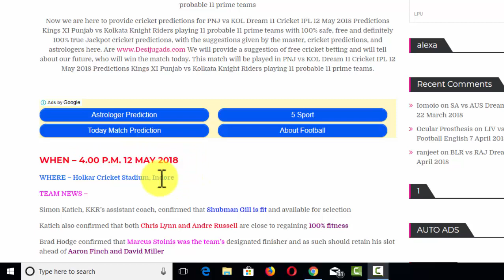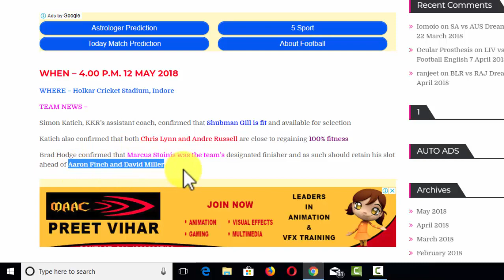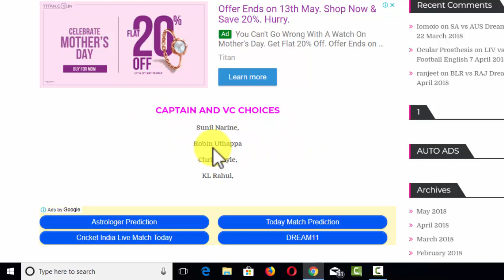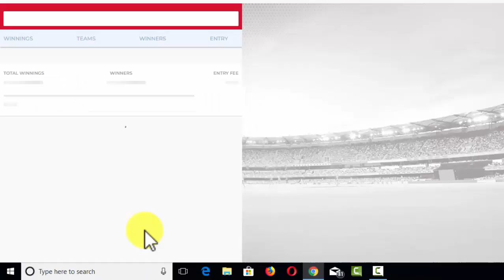PNJ vs KOL Dream 11 Cricket IPL 12 May 2018 Kings XI Punjab vs Kolkata playing 11 probable 11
PNJ vs KOL Dream 11 Cricket IPL 12 May 2018 Predictions Kings XI Punjab vs Kolkata Knight Riders playing 11 probable 11 prime teams

PNJ vs KOL, PNJ vs KOL Dream 11, PNJ vs KOL Dream 11 12 MAY 2018, PNJ vs KOL Dream 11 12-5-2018, PNJ vs KOL Dream 11 PLAYING 11, PNJ vs KOL Dream 11 PREDICTIONS, PNJ vs KOL Dream 11 PROBABLE 11, PNJ vs KOL Dream 11 TODAY

dream11,dream11,
dream 11 ,
dream11 app,
dream11 guru,
dream11 download,
dream 11
dream11 expert,
dream11 earn,
dream 11 england vs new zealand,
dream 11 earnings,
dream 11 error,
dream 11 football,
dream11 fantasy,
dream 11 fake,
dream11 football team,
dream 11 full details,
dream 11 football predictions today,
dream 11 for today match,
dream 11 first rank,
dream11 free entry,
dream 11 free,
dream11 grand league,
dream11 guruji,
dream 11 game kya hai,
dream11 group,
dream11 hindi,
dream11 join,
dream11 link,
dream11 logo,
dream11 login,
dream11 money,
dream11 nerd,
dream11 official,
dream11 open,
dream11 offer,
dream 11 old version,
dream11 owner,
dream 11 on pc,
dream11 office,
dream11 odisha,
dream11 pro,
dream 11 punjab vs delhi,
dream11 proof,
dream11 scout,
dream11 strategy,
dream11 u19,
dream11 verify,
dream 11 vijay hazare trophy,
dream11 verification,